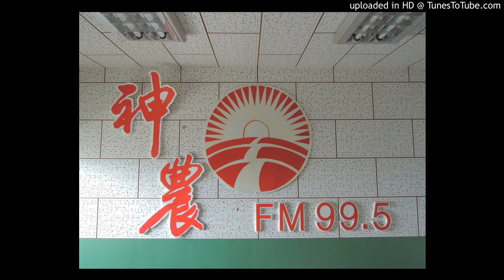20160418-花生開花的後續處理